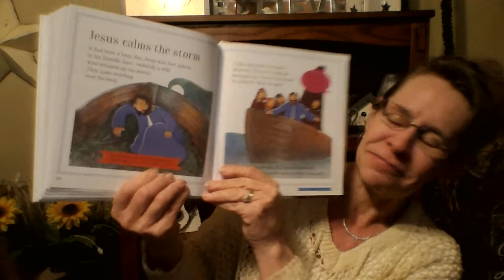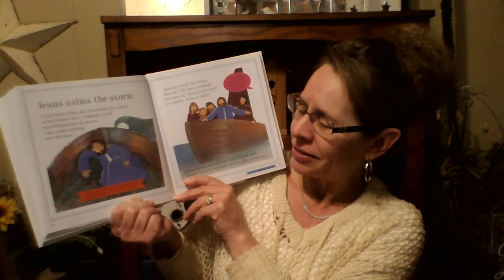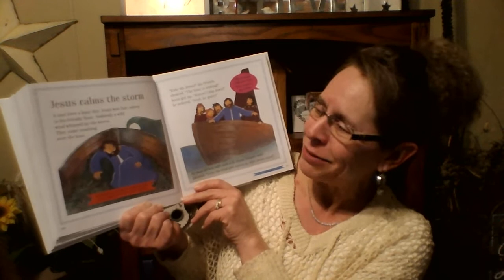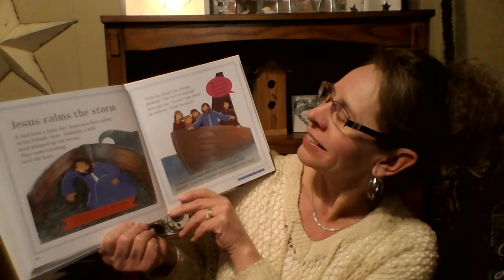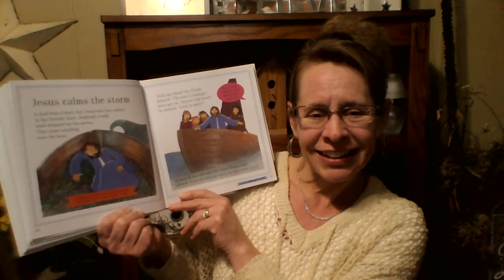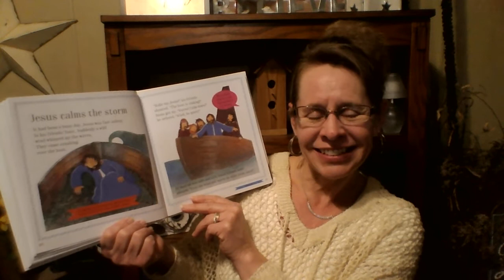Jesus Calms The Sea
The disciples become afraid when a storm comes up and they awaken Jesus.